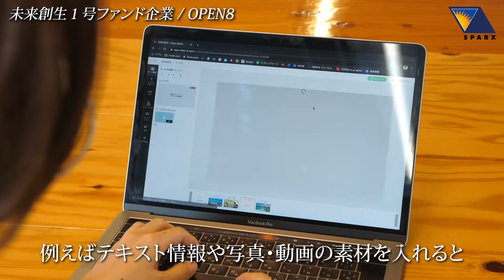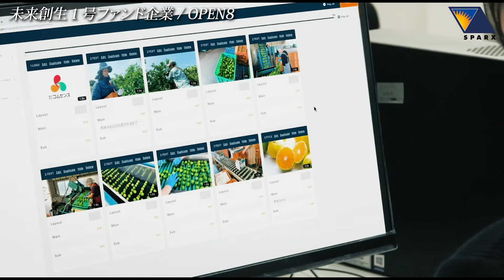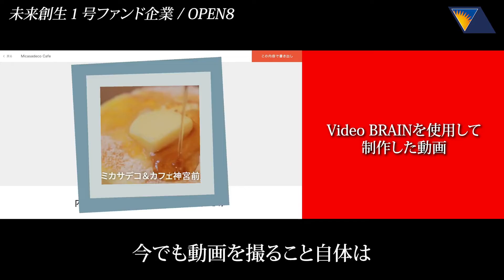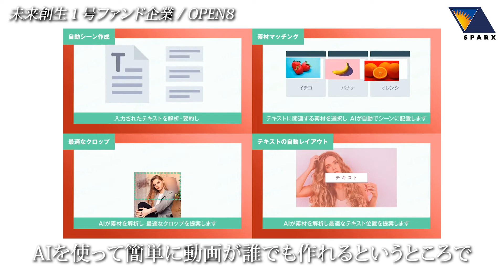【未来創生ファンド】OPEN8 / オープンエイト（スタートアップ・ベンチャー投資）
「未来創生ファンド」は最新の技術、ビジネスモデルを有する国内外の企業・プロジェクトに対する投資と、投資先企業・プロジェクトの価値向上支援を行っております。それらの活動を通じて、世の中の明るい未来を創生することに貢献し、投資家の皆様へリターンを還元することを目指しております。

「知能化技術」「ロボティクス」「水素社会実現に資する技術」 「電動化」「新素材」「カーボンニュートラル」を対象とした投資ファンドです。